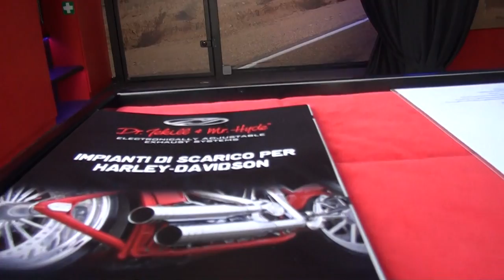Harley Davidson Marmitte Dr Jekill & Mr Hyde : Video Moto Show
Video dal moto show di Roma con le marmitte Dr Jekill & Mr Hyde che permettono il controllo del rumore o Social Sound Control.